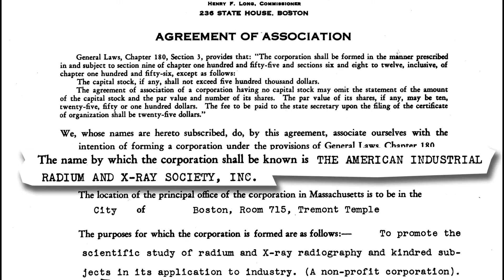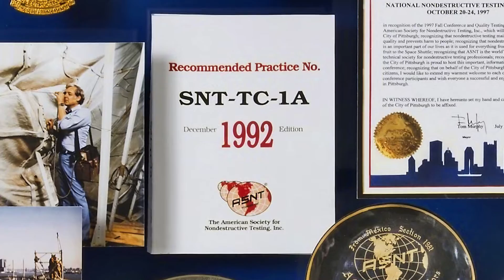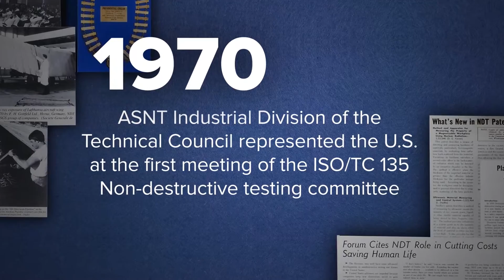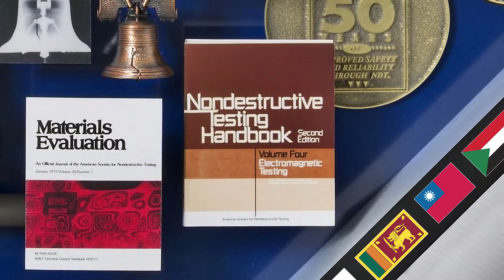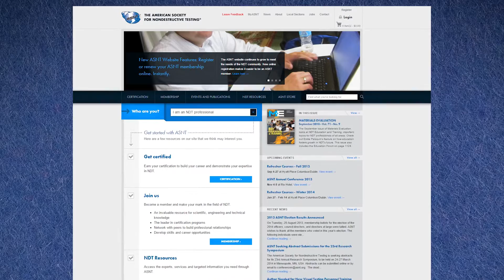ASNT's History - 75 Years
This special video details the growth and accomplishments of the American Society for Nondestructive Testing in celebration of its 75th anniversary.

ASNT...  creating a safer world.